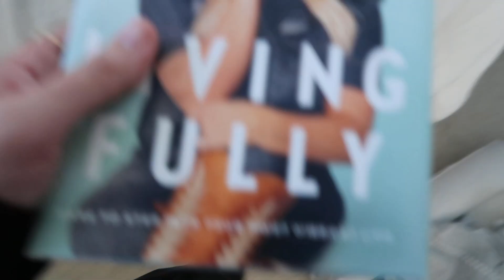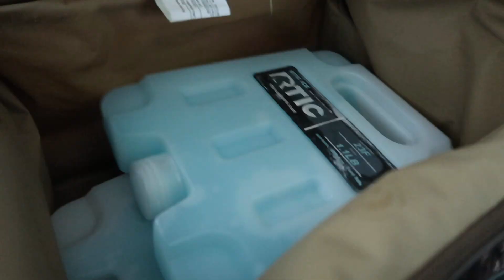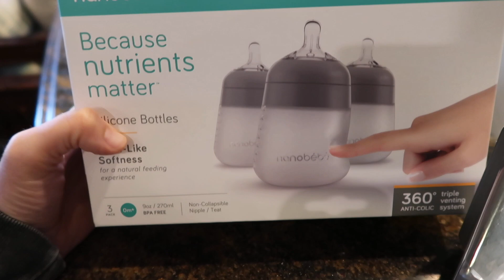REAL DAY IN THE LIFE OF A STAY AT HOME MOM OF 3 | DITL OF A MOM OF 3 | Amanda Little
Hey Y’all,
Today I am sharing a real day in the life of a stay at home mom of 3 vlog.

Amanda